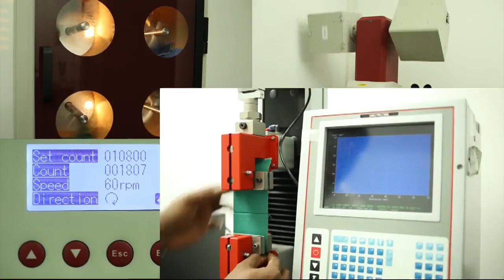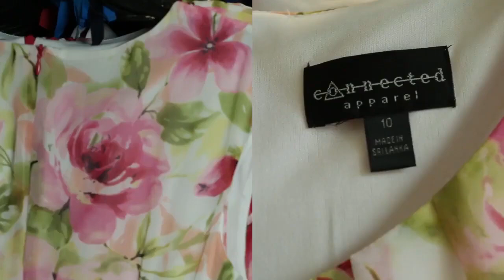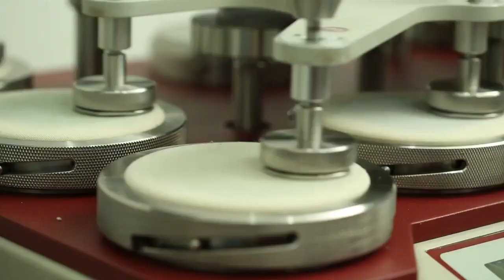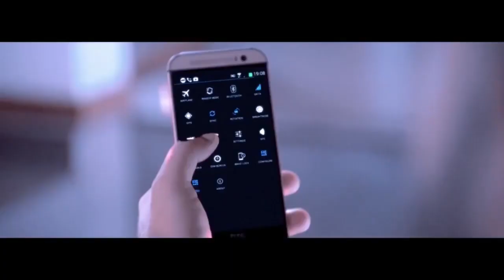Sri Lanka Apparel Sector EDB Sri Lanka